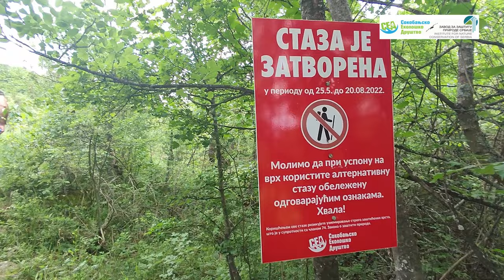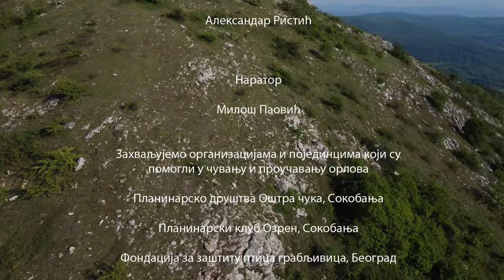SURI ORAO, život na kamenu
Dokumentarni film nastao od video i foto materijala prikupljenog tokom monitoringa gnezda surog orla koje su zajednički sproveli Sokobanjsko ekološko društvo i Zavod za zaštitu prirode Srbije. Film prikazuje život u gnezdu ovog vrhunskog predatora, od prvih dana nakon izleganja ptica, pa sve do poletanja iz gnezda. Snimljeno na teritoriji opštine Sokobanja.

Režija i montaža - Vladan Dimitrijević; Scenario - Vladan Dimitrijević i Ivan Medenica; Kamera - Vladan Dimitrijević, Dejan Marinković, Ivan Medenica, Aleksandar Ristić; Narator - Miloš Paović

Produkcija - Sokobanjsko ekološko društvo i Zavod za zaštitu prirode Srbije
Proizvedeno 2023. godine